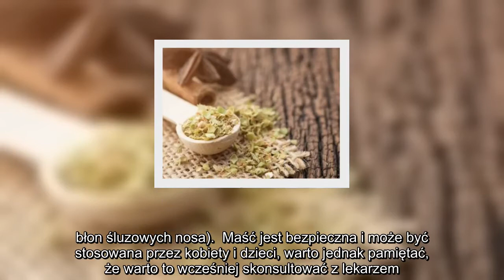✅ Leczy trądzik, katar, grzybicę i nie ma przeciwwskazań. Jak zrobić domową maść majerankową?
✍ Maść majerankowa pomaga w leczeniu trądziku, stanów zapalnych skóry, grzybicy, oparzeń, ukąszeń owadów i wielu innych schorzeń. Jest bezpieczna dla kobiet w ciąży i dzieci. Jednym przeciwwskazaniem jest nadwrażliwość lub alergia na któryś z jej składników. Gotową maść możesz lubić w aptece lub zrobić ją sama z zaledwie 2 składników. Całość zajmie ci nie więcej niż dobę. Poznaj przepis!  Składniki na maść majerankową:   suchy lub świeży majeranek  masło bez soli  Przepis:   Majeranek i masło (w proporcji 1:1) utrzyj razem.  Mieszankę odstaw na noc w chłodne miejsce (np. do lodówki).  Następnego dnia podgrzej masę na wolnym ogniu aż do całkowitego roztopienia, ostudź i przeciśnij przez gazę do uzyskania jednolitej konsystencji.  Gdy maść stężeje i ostygnie jest gotowa do użycia.  Maść majerankowa - na co?  Dzięki zawartemu w majeranku olejkowi eterycznemu maść łagodzi stany zapalne i działa rozgrzewająco. Można ją stosować w przypadku infekcji skórnych, trądziku, nieżycie nosa a nawet... ...